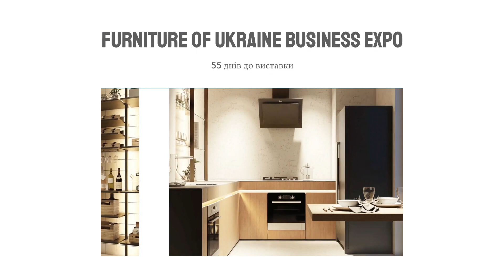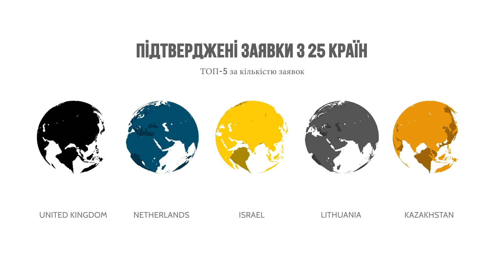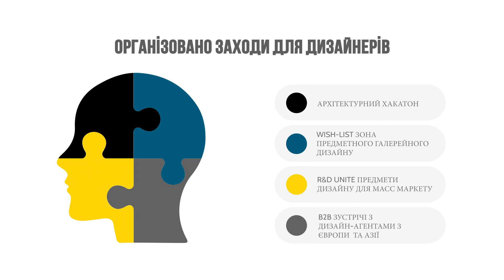FUBE 55 days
Друзі, до Furniture of Ukraine Business Expo 2020 залишилось 55 днів і ми хочемо поділитися з вами тим, що вже зроблено і розповісти про найближчі плани.

✅База лідів більше 6000 контактів з 38 країн світу: меблеві магазини, професійні байєри, e-commerce, девелопери, архітектори.
✅Станом на ранок 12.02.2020 було отримано вже 203 заявки від байєрів:
- E-commerce – 14 заявок;
- Дизайнери-архітектори – 36 заявок;
- Мережі магазинів – 89 заявок;
- Великі закупівельні групи – 12 заявок.
✅Кол-центр R&D Mogilyanka продовжує активно опрацьовувати контакти.
✅Підтверджені заявки з 25 країн. ТОП-5: Велика Британія, Нідерланди, Ізраїль, Литва, Казахстан.
✅Байєри з Європи рекомендують нас колегам.
✅Продано більше 85% виставкових площ.
✅Організовано заходи для дизайнерів:
- Архітектурний хакатон;
- Wish-list: Зона предметного галерейного дизайну;
- R&D Unite: Предмети дизайну для масс-маркету;
- В2В зустрічі з дизайн-агентами з Європи та Азії.

Друзі, запрошуємо вас долучатись до першої байєрської меблевої виставки FUBE 2020!
Далі буде...